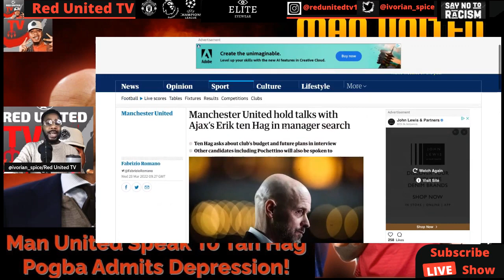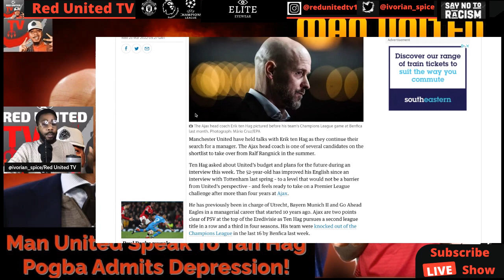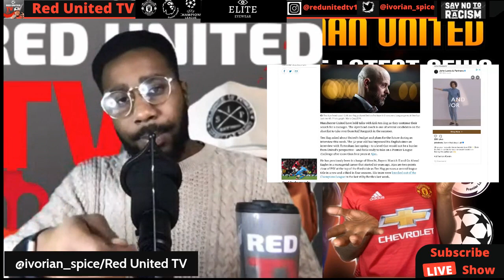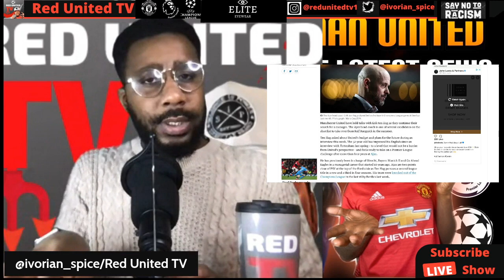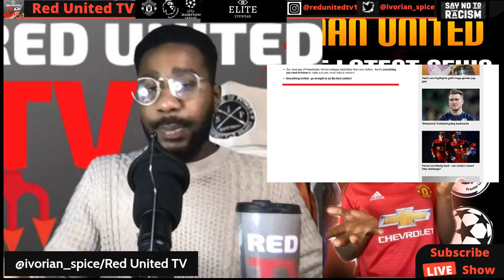MAN UNITED Held Talks With ERIK TEN HAG | PAUL POGBA Admits To Depression | Ivorian Spice Reacts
Mauricio Pochettino
ten hag
live football
aftv live
live podcast
live football news
Live Goldbridge
Live Stretford paddock
united view
saeed tv
man u
Harry Maguire
mu live
man united latest
Ronaldo
Ronaldo goals
Ronaldo highlights
Alice talks football
United View
Stretford Paddock